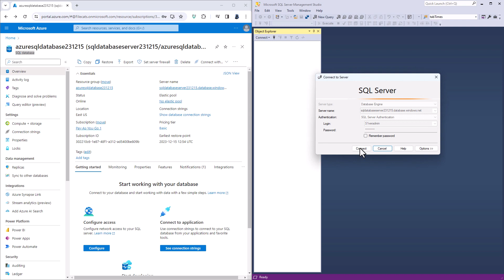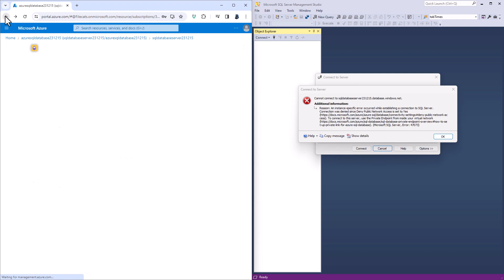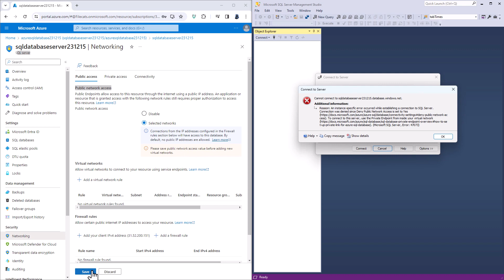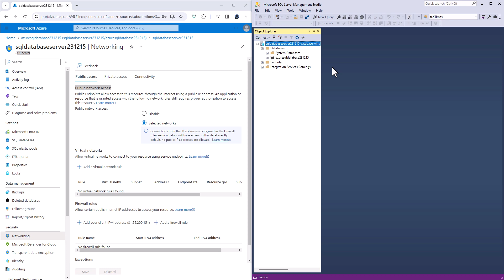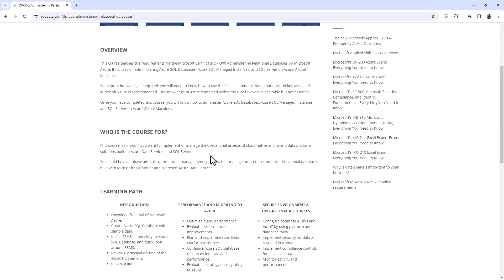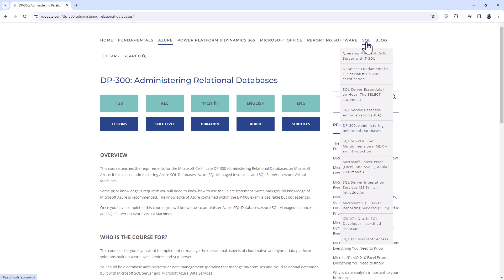Solving connection problems with Azure SQL Database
In this video, we'll have a look at how to solve common connection problems with Azure SQL Database
My SQL Server Udemy courses are:
We'll have a look at how to solve the following problems:
Cannot connect - an instance-specific error occurred while establishing a connection to SQL Server. Connection was denied since Deny Public Network Access is set to Yes. To connect to the server, use the Private Endpoint from inside your virtual network. Microsoft SQL Server, Error: 47073.
Your client IP address does not have access to the server. Sign in to an Azure account and create a new firewall rule to enable access.